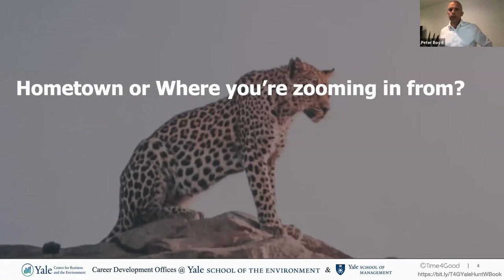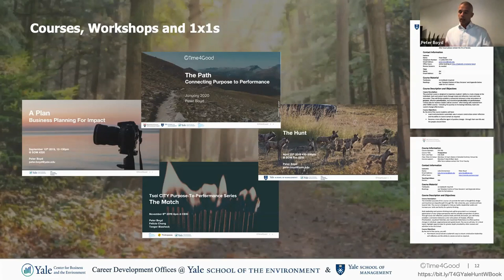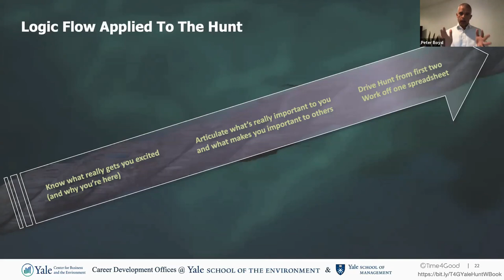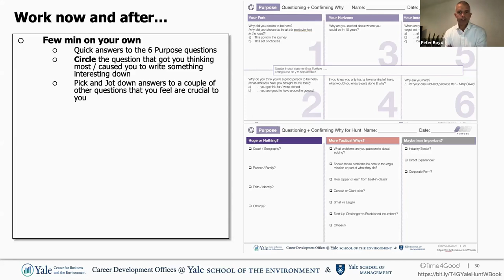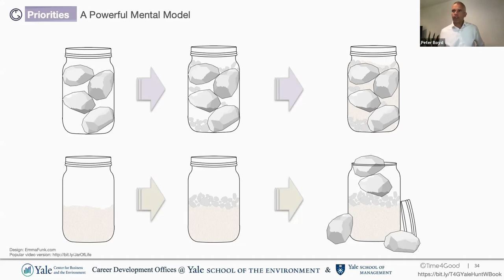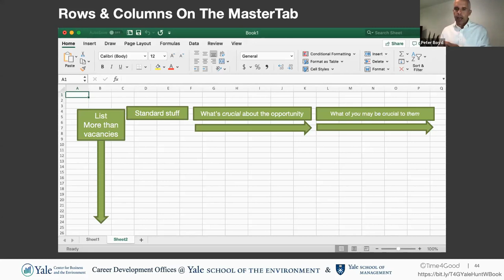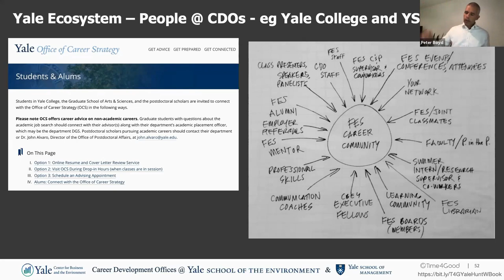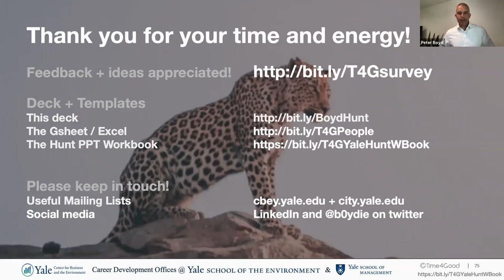The Hunt: Charting the path to your next career move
In this workshop you will learn new tools to help you assess what is important for you in crafting your next position, to get a clearer sense of your purpose, and to create your own distinct (and by-definition-less-crowded) path to get there.

You’ll finish the session with a sharper pitch that is connected to your purpose and (the start of) a ‘hunt’ dashboard that will be unique to you. You’ll also have collected best-practice tips on how to convert promising ideas and leads to a job offer.

This is led by Peter Boyd, a CBEY Resident Fellow and Yale Lecturer who's worked alongside innovators like Richard Branson to combat climate change as a senior leader at the B Team and the Carbon War Room, led Virgin Mobile South Africa as CEO, and more.